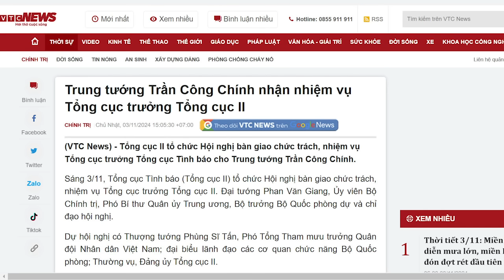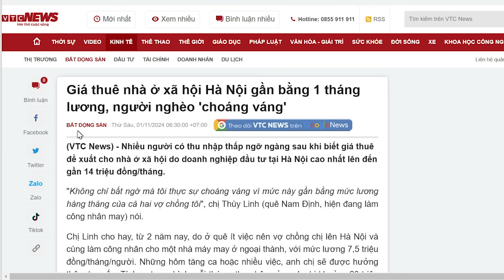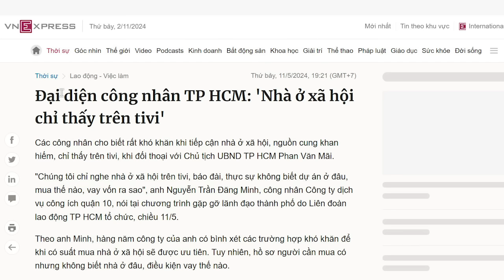Phạm Ngọc Hùng bay ghế, tuyến phòng thủ của Thủ Chính và Tướng Giang trống toác!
Rất có thể, thay Tướng Hùng chỉ là bước khởi đầu, thời gian tới, trong Bộ Quốc phòng sẽ có nhiều biến động lớn về nhân sự.
Hãy đợi xem!

Xem bài chi tiết tại:
Hoặc: